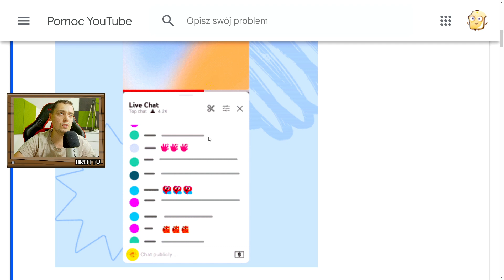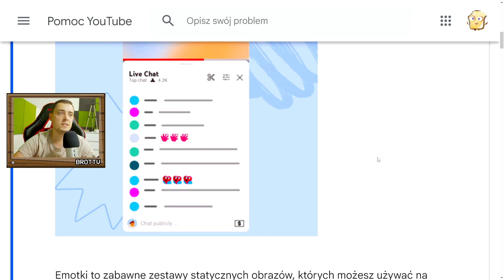YOUTUBE WPROWADZA NOWĄ FUNKCJĘ DO LIVE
YOUTUBE WPROWADZA NOWĄ FUNKCJĘ DO LIVE | WBIJAJ NA DISCORD | WBIJAJ NA LIVE DAJ OSBERWUJ